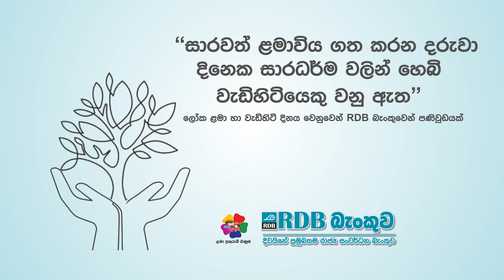RDB CHILDERNS DAY 2022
පුංචි දරුවන්ගේ ලෝකය තනන්නේ දෙමාපියන් සහ වැඩිහිටි‍යන් වන ඔබයි. ඔබේ කතාවෙන්, ඔබේ හැසිරීමෙන්, ඔබේ අදහස් සහ ආකල්පවලින් සිය ජීවිත ගොඩනඟා ගන්න දරුවන්ට හොඳ ම දේ ලබාදෙමින්, යහපත් අනාගතයක් ලබාදීමට කැපවීම වැඩිහිටි ඔබෙත්, මගෙත් වඟකීමයි.

උදා වූ ලෝක ළමා දිනය දා RDB බැංකුවේ ප්‍රාර්ථනය, මෙලොව වෙසෙන සියලු දරුවන්ට යහපත්, වර්ණවත් අනාගතයක් ලැබේවා යන්නයි!!!